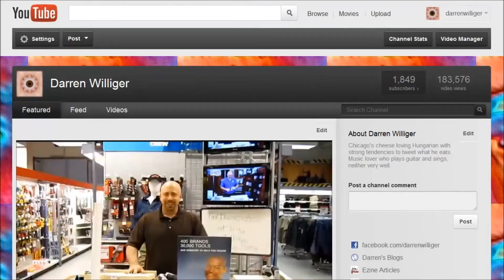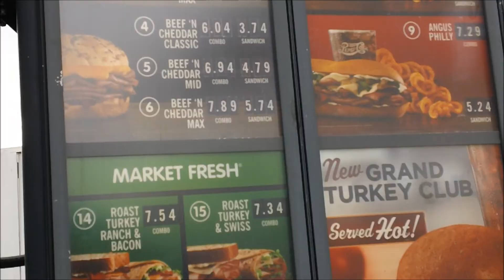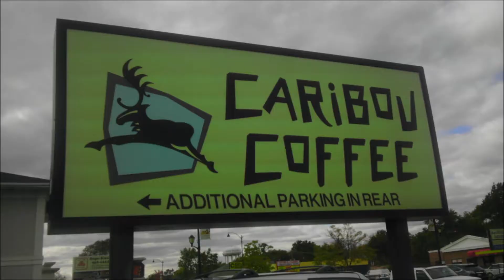Darren.TV's Weekly vLog - 101112 - I Believe It's Time to Catch Up!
It's been a couple weeks since a episode. I'm overdue! OK let's get caught up. I've been working, was on TV, went to Indianapolis, ate Sushi, worked out, focused on the 100 days while making life even more awesome!